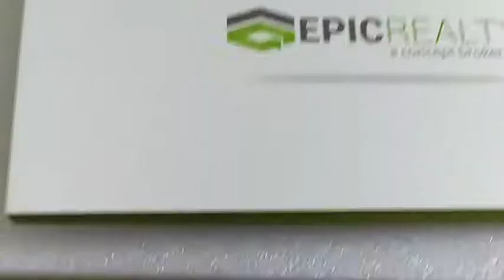4.3 inch lcd video brochure card promotional gift items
Specifications
● Card size: A5. ● LCD screen:4.3'' screen. ● Resolution: 480 x 320 pixels. ● Memory: built-in 128M (optional 128MB-32GB) ● Interface:2.0 USB port for uploading files and charging ● Speaker: built-in 8 OHM 2W speaker ● Video format: MP4,WMV,AVI,MPG,FLV,MOV,3GP,ASF,VOB,MPG2,VCD,DAT,MPG,RMVB, ● Available artwork format: AI, EPS, PDF, CDR ● Switch: built-in magnetic switch. Video can be auto start on opening the card ● Buttons: On/Off, Play/Pause, Previous/Next or Volume up/down ● You can send us artwork for printing. ● Custom design is available ● Battery: built-in rechargeable Li-ion battery 3.7V 1000mAh. Lifespan 1.5-3 hours ● Accessories: USB cable

Our video cards come in a range of screen sizes with optional extras. The cards have a magnetic switch that automatically plays the video when the card is opened. The cards can hold multiple videos, dependent upon the functionality and number of buttons on the card. Video card custom paper printing with LCD video player module, it is a very good way to play the video/audio and deliver the visual message. Combining the technological possibilities of video ads with the tried-and-true methods of print media for an advertising campaign sure to impress potential clients. You need the option of getting your video into your clients’ hands in a memorable way.Our video brochures give you the options you need to stand out.